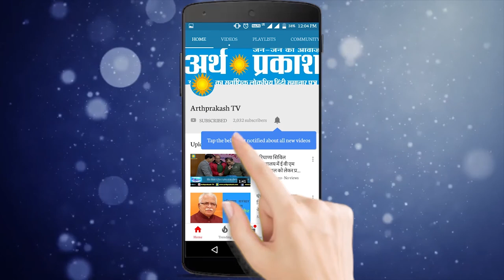News Bulletin : पांच राज्यों की ताज़ा खबरें, अर्थ प्रकाश टीवी